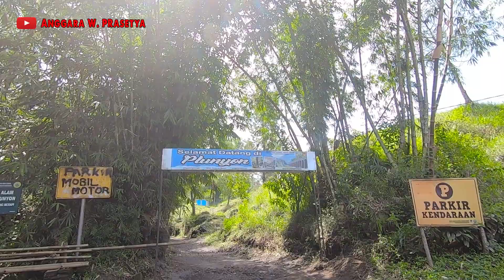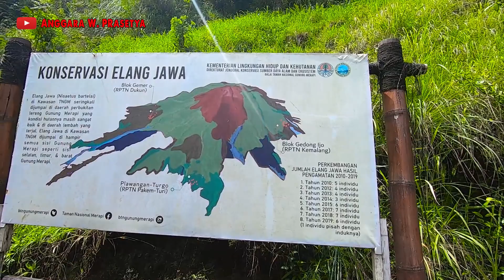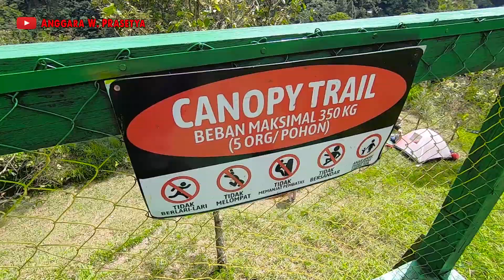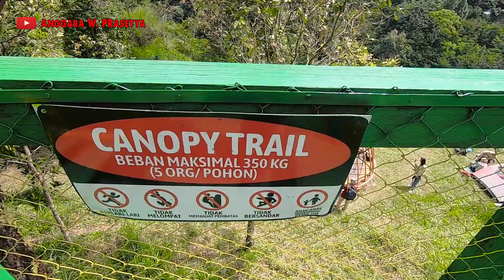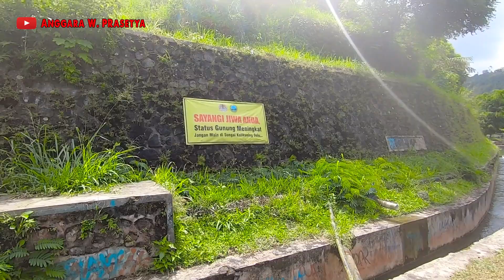Jelajah KKN Desa Penari (Lokasi Syutingnya) di Plunyon Kalikuning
Di film KKN Desa Penari, ada adegan saat para pemeran melintasi jembatan dengan latar belakang Gunung Merapi.

Alhamdulillah, saya bisa menjelajah tempat itu yang ternyata berada di Plunyon, Kalikuning, Yogyakarta.

Perlengkapan:

-Gopro Mic Adapter (motor)
-Mic Rp10.000
-Drone: DJI Mini 2
-Kamera HP: Poco X3 NFC
-Motor: Supra X125 FI